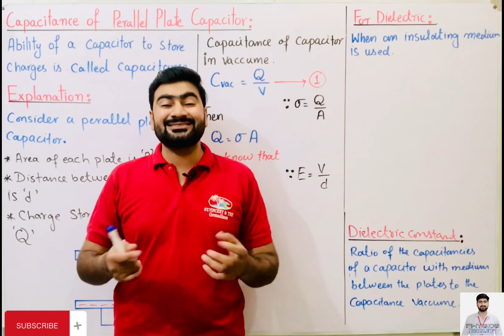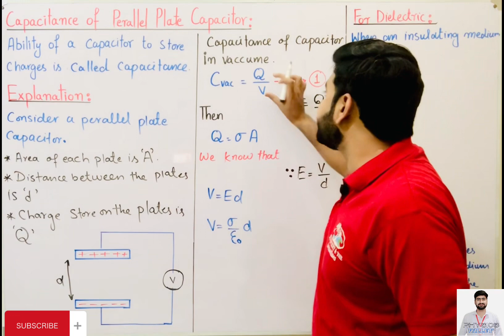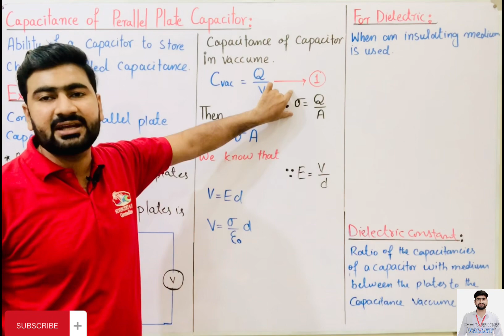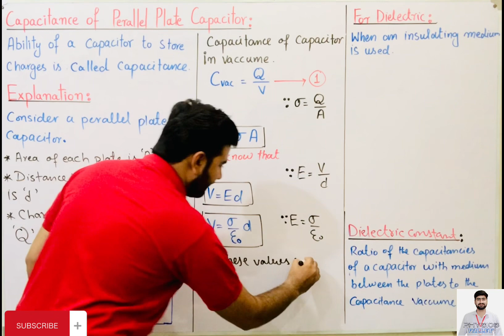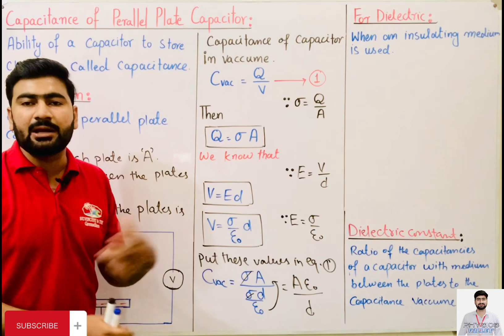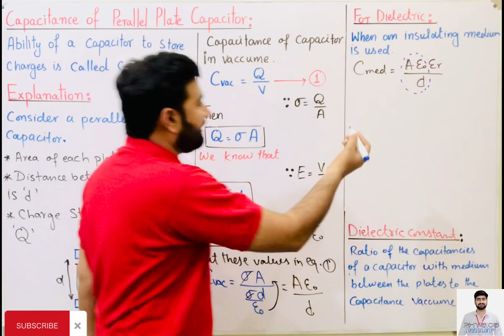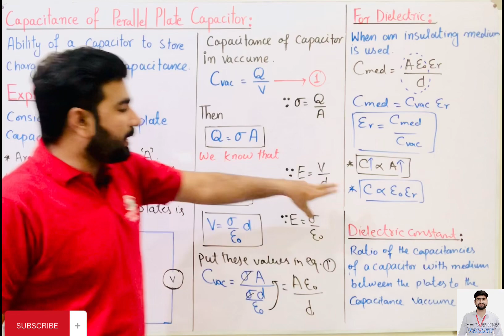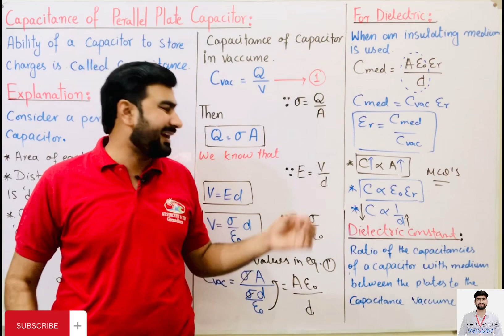Capacitance of Perallel Plate Capacitor | Class 12 Physics | Electrostatics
The capacitance of a parallel plate capacitor is a measure of its ability to store electric charge. It depends on the area of the plates and the distance between them. Capacitance is calculated using the formula C = ε₀A/d. It's an important concept in electrostatics and helps in understanding how capacitors work in various electronic devices. Let me know if you have any more questions! 😊